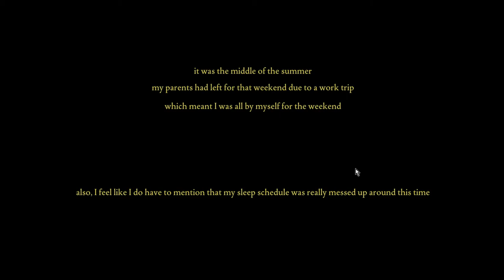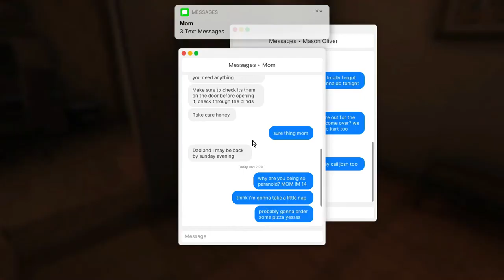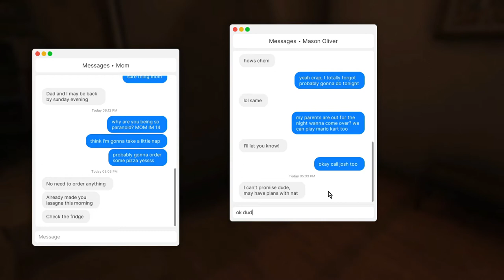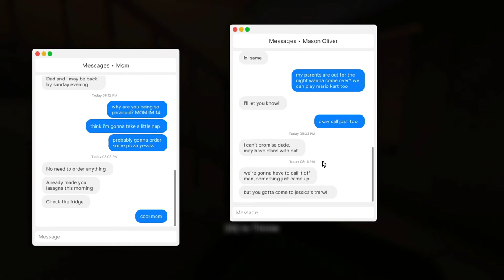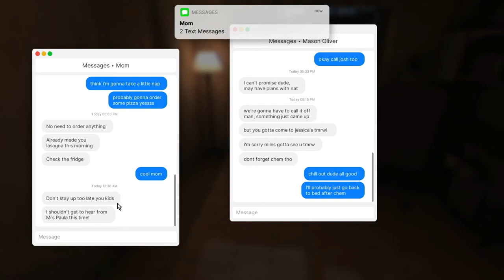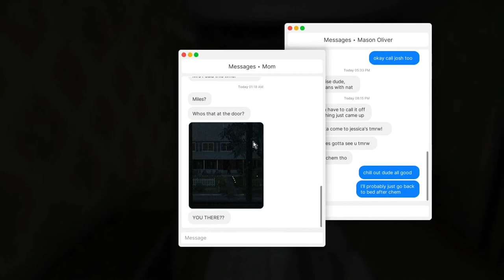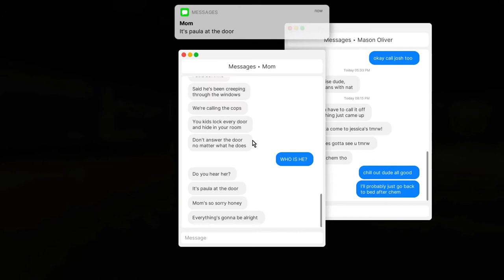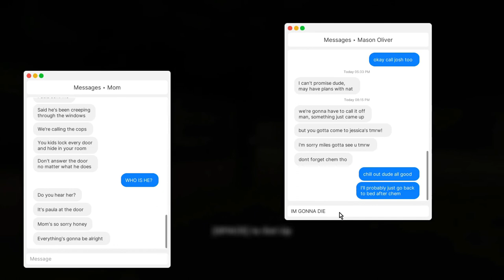"HE'S RIGHT THERE!" Let's Play: Fears to Fathom Episode 1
A very interesting psychological horror game!

I'd also like to apologize for the sound distortion starting at 12:17. I'll try and fix that in the next horror game episodes. Thanks for understanding!